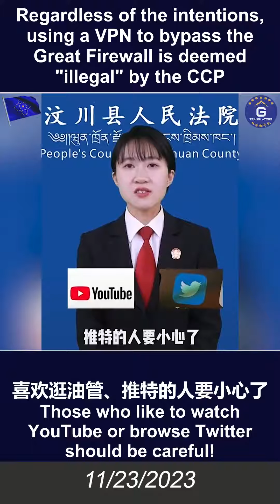中共最近加大力度限制老百姓翻墙！最近的网传视频显示，不管目的是学英语还是查资料，只要是绕开中共的法律管制以浏览境外服务器相关网页内容的行为都会被中共认定为违法行为并面临判刑、罚款等严重后果。